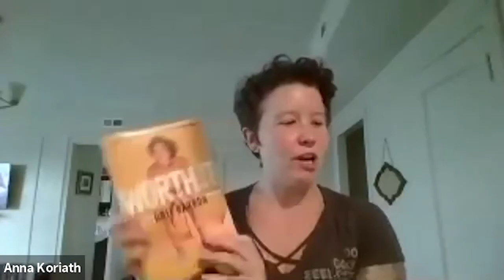Brit Barron | Virtual Literary Society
We are pleased to have a very special guest, author and pastor Brit Barron reading selections from her book, Worth It: Overcome Your Fears and Embrace the Life You Were Made For.

Brit Barron grew up in an Evangelical megachurch in the ’90s, trying to fit neatly inside the boundaries her church and its narrow view of God had placed around her. She was boxed in by her fears, unable to realize her full potential. All that changed when she met a girl named Sami, fell in love, and chose to leave behind those narrow boundaries in favor of a fuller and more vibrant life.

In “Worth It,” Brit tells her story to inspire all of us to overcome our own fears–the kinds of fears that keep us from evolving beyond the narratives that have been handed to us by others. We can’t avoid or outrun these fears, but if we face them, we’ll find out that it was so worth it!

This book is available for order through our online store.